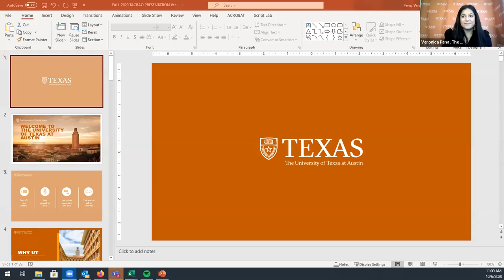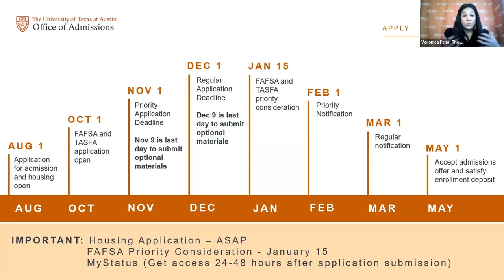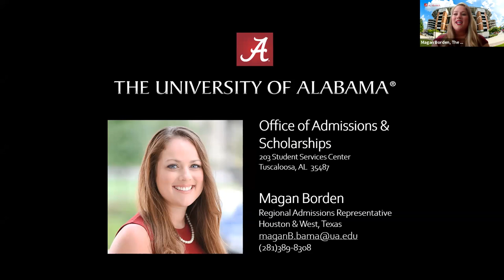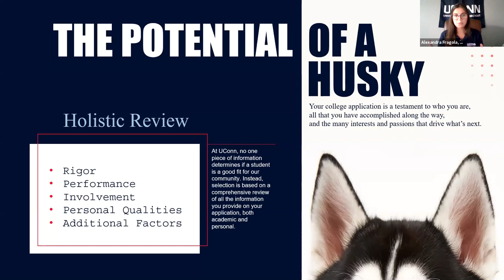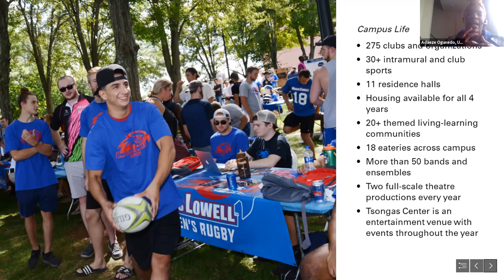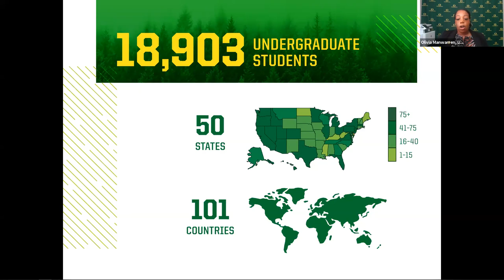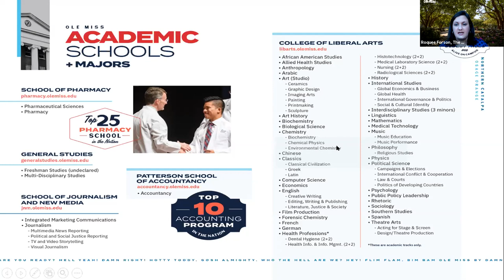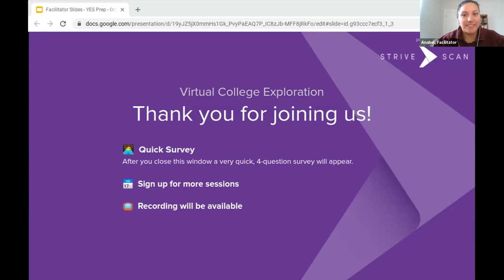Session C4 - YES Prep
Univeristy of Massachusetts Lowell
University of Oregon
The University of Mississippi (Ole Miss)